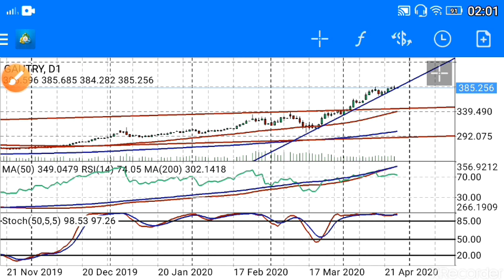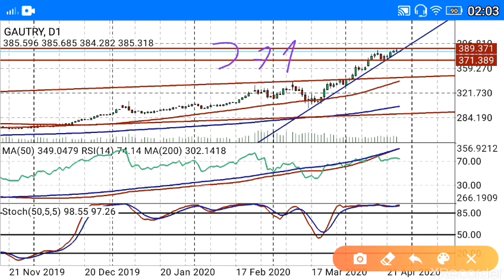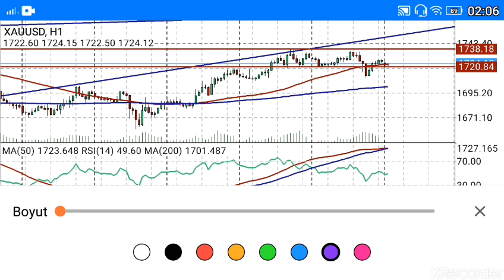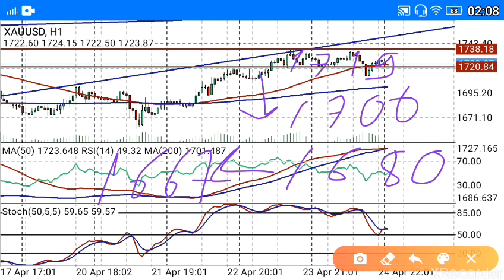Gram altın ve altın ons yorumu. (Ekonomi) CANLI / BAŞKAN35 /